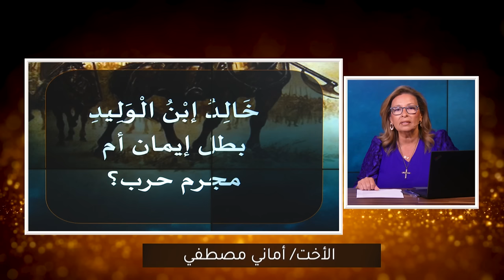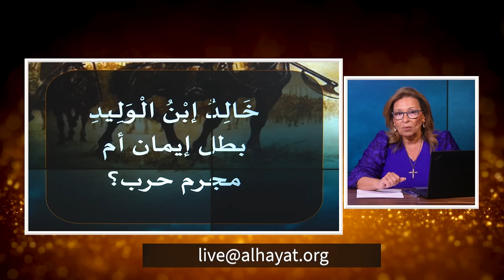بطل إيمان أم مجرم حرب | الحلقة رقم 639| المرأة المسلمة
اعضاء وقادة داعش وحزب الله والقاعدة وكل هذه الاحزاب الاسلامية الارهابية لهم في محمد و اتباعة  المثل الأعلي
ومنهم بطل قصتنا اليوم خالد ابن الوليد
والسؤال هل كان خالد مثل يحتذي به المسلمون اليوم؟ هل كان مثل روحي للمسلمين ام مجرم حرب؟
قصته  من البداية للنهاية تجيبكم علي هذا السؤال
شاركوا معنا